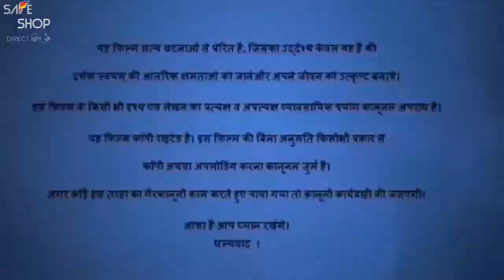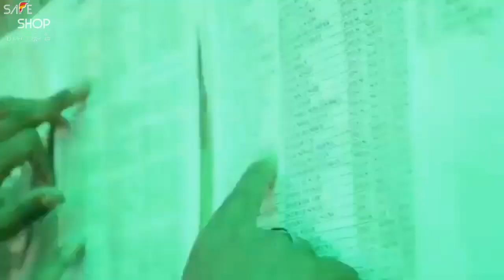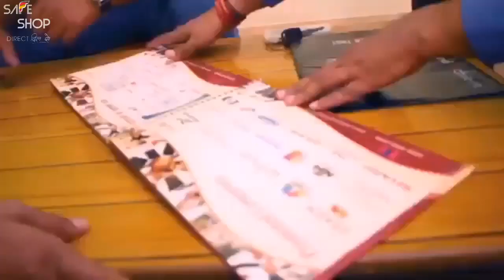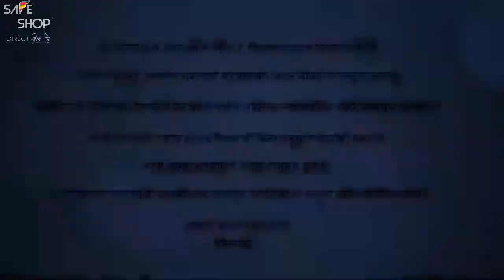safe shop diamond leader Narendra Sharma ji 2016 ultimate achievers Lions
safe shop India congratulations

bahut hi shandar documentary hai pura dekhna
ismein aap ko Narendra Sharma ji ki full documentary safe shop diamond leader haiaur aap sabhi bahut hi Subah ke saali Ho ki aaj aapko bahut hi achcha video dekhne ka mauka mila hai
Mr Narendra Sharma ji

Narendra Sharma ji ki buti shandar documentary hai please pura dekhna

ultimate achievers lions

ultimate achievers

Devendra Sharma

Yogesh Yadav

diamond Narendra Sharma

Narendra Sharma ji 2016 diamond 💎

diamond leader Mr Narendra Sharma